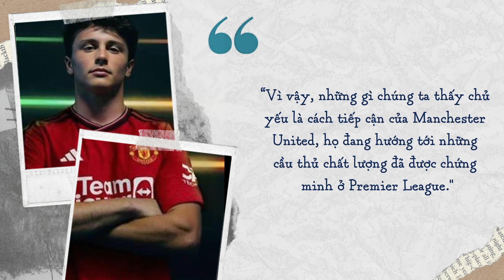BẢN TIN CHUYỂN NHƯỢNG 26/6 – MAN UTD CÁCH MẠNG HÀNG TIỀN VỆ, CHELSEA SỞ HỮU THÊM NGỌC QUÝ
BẢN TIN CHUYỂN NHƯỢNG 26/6 – MAN UTD CÁCH MẠNG HÀNG TIỀN VỆ, CHELSEA SỞ HỮU THÊM NGỌC QUÝ | BLV KOO TUẤN

Có lẽ sau khi kết thúc vòng bảng EURO năm nay, có 2 thứ chúng ta không nên đặt quá nhiều niềm tin – đó chính là đội tuyển Anh với kèo trên, và tin Man United nổ bom tấn. Vế thứ nhất thôi thì cứ tạm cho là do thầy Cửa Nam giấu bài đi, vào đến vòng loại trực tiếp Tam Sư hay dở thế nào rõ ràng ngay. Còn ý thứ 2, rõ ràng cả kỳ chuyển nhượng Hè 2024, MU liên tiếp tung hoành nhưng lại chỉ trên phương diện tin đồn.